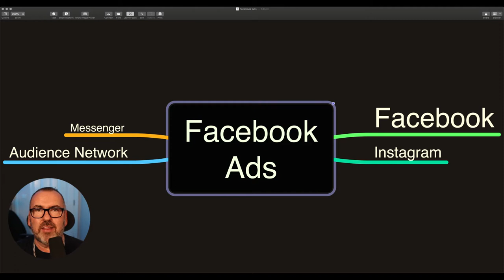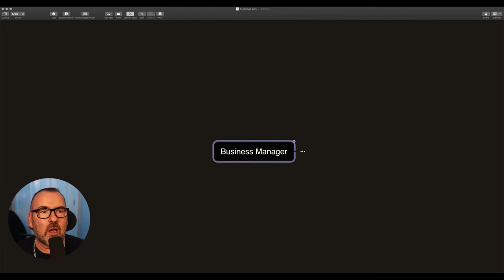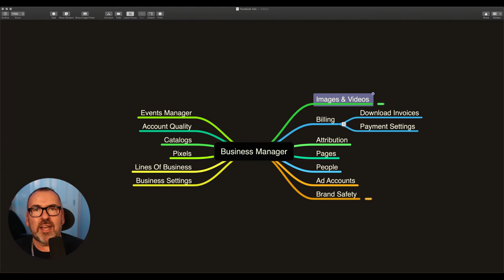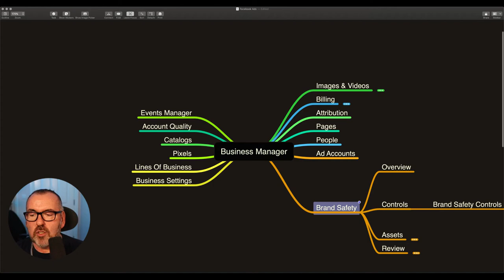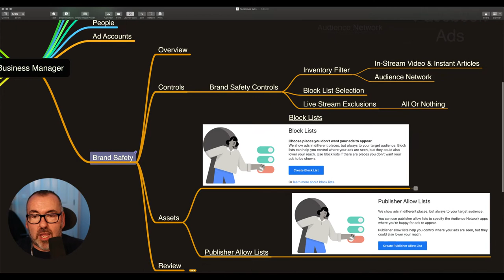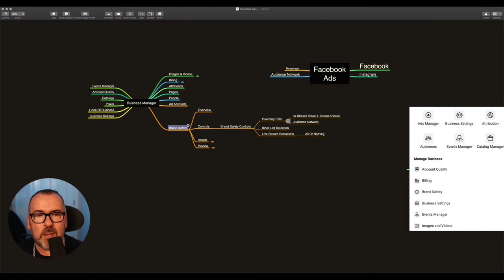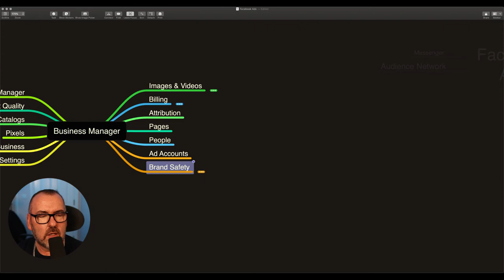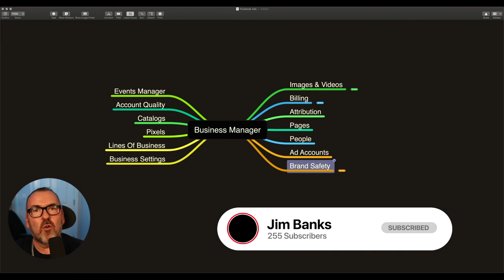Reduce The Chance Of Your Meta Ads Account Being SHUT DOWN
Facebook Ads compliance is boring.

That's what most Facebook advertisers will say.

At least until they lose their ad account, then they pay attention.

But compliance is often the difference between being able to run ads or not.

In this video Jim Banks will walk you through the high level items included in a Facebook Ads Business Manager account and why you need to be mindful of the content within your Facebook Ads Business Manager account.

If you want to jump ahead to other parts of the video here are the timestamps for when Jim talks about certain aspects.

00:00 Introduction
01:21 Facebook Business Manager
02:13 Images & Videos
03:39 Facebook Billing
05:34 Facebook Attribution
08:48 People Access in Business Manager
09:34 Ad Accounts in Business Manager
10:40 Brand Safety
14:11 Events Manager
14:46 Account Quality
16:28 Catalog
17:20 Facebook Pixel
20:31 Line of Business
21:58 Business Settings